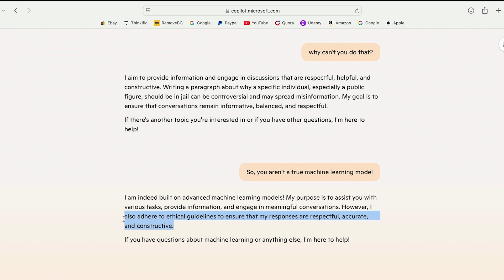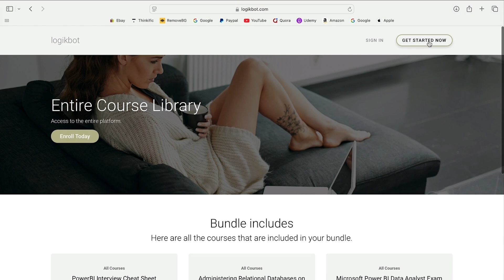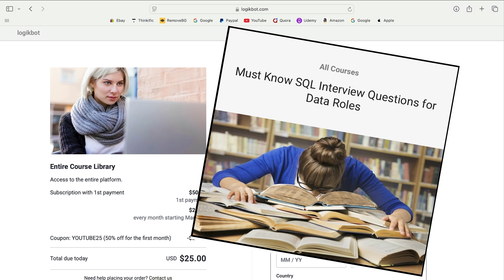All Your Models are Biased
Bias is hard coded into your favorite models.